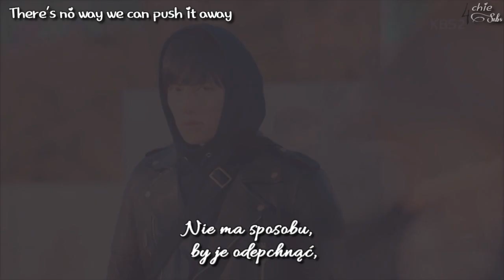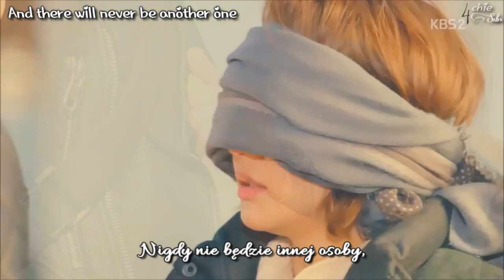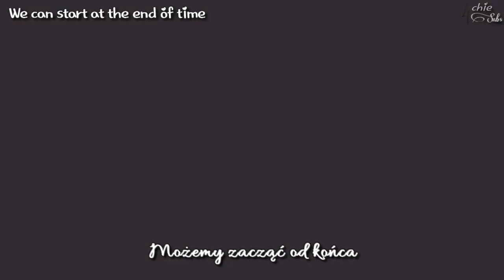[FMV/ LYR/ PL SUB] Michael Learns to Rock - Eternal Love (Healer OST) ~polskie napisy~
Smakołyczek dla miidniight :).

Tłumaczenie: Sea
Korekta: Neko
Hardsub: Neko